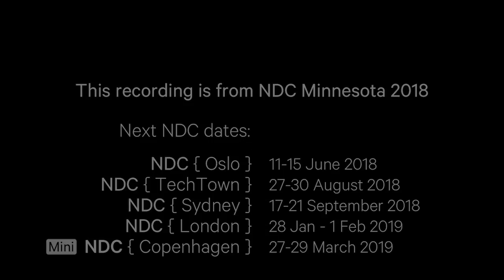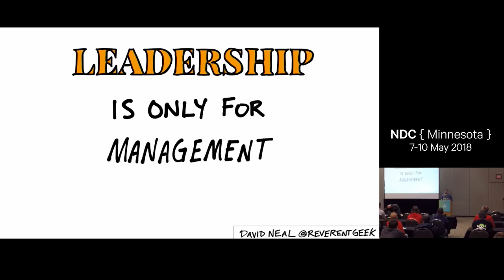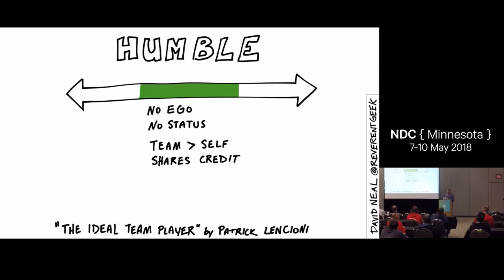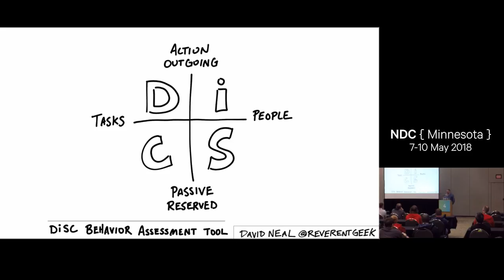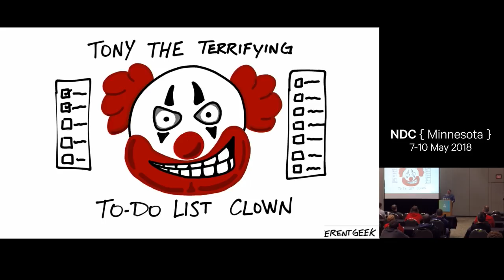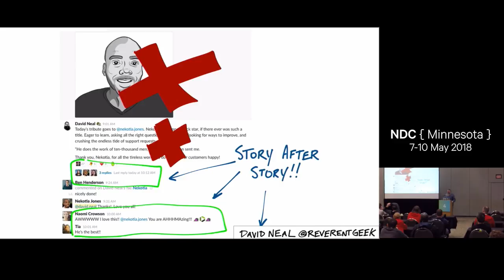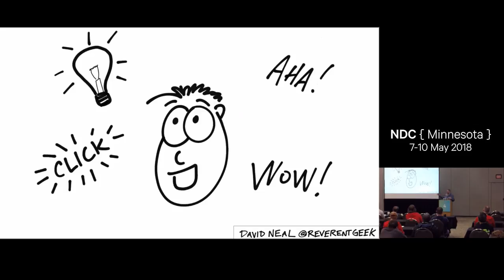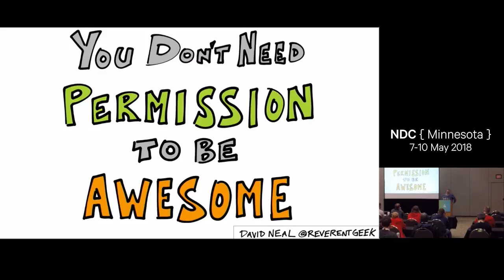Leadership Guide for the Reluctant Leader - David Neal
Regardless of the technology you know, regardless of the job title you have, you have amazing potential to impact your family, workplace, community, and beyond.

In this talk, I'll share a few candid stories of my career failures... I mean... learning opportunities. You'll walk away with some essential leadership skills I believe anyone can develop, and a good dose of encouragement to be more awesome.